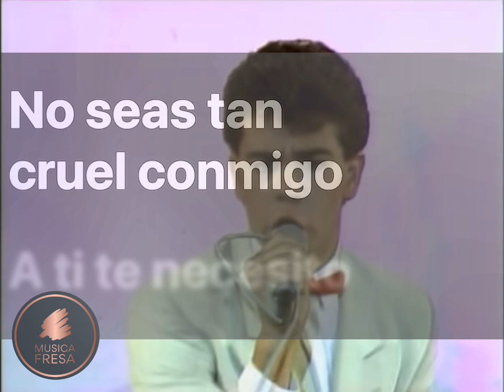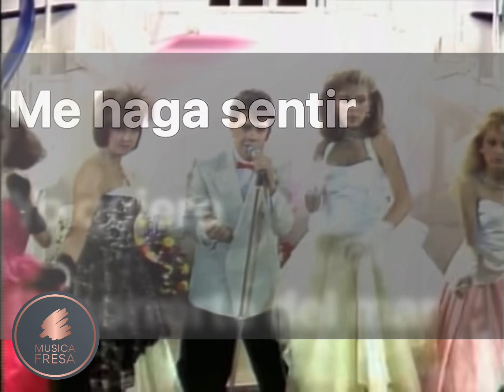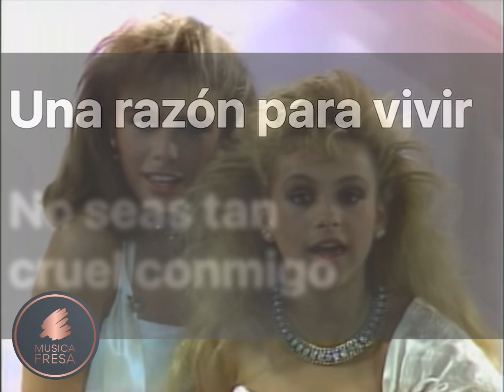No Seas Tan Cruel | Timbiriche (1991) Letras